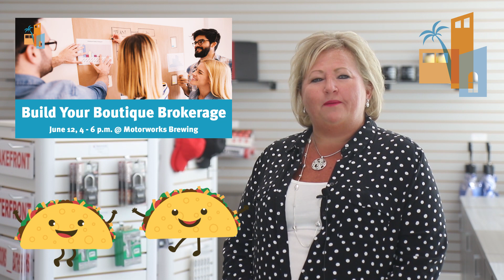June 2019 RASM Video Update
INSTRUCTOR AUDITIONS
We’re looking for instructors to teach new member classes at RASM. If you’ve been a member for at least two years and have a passion for training new agents, this is a great opportunity to get involved and better understand your Association. Applications are due on June 24. Selected applicants will be invited for an audition on July 24.

AMBASSADOR PROGRAM
Do you find value in your Association?
Do you believe in a high standard of professionalism?
Are you looking to get more involved?
If you answered “yes” to any of these questions, we’d like to invite you to an Ambassador Program Info Session on July 11 at 4 p.m. Enjoy wine and cheese and learn about how you can be involved as a RASM Ambassador. RSVP in your MY RASM PORTAL.

EDUCATION
• Build Your Boutique Brokerage
Are you thinking about building a brokerage of your own? Or maybe you’re a new broker currently navigating the uncharted waters of owning. Whether you’re new or thinking about it, this session is for you. Join us on June 12 at Motorworks Brewing to help you understand starting your own brokerage.

• FENG SHUI
GBC is hosting a Feng Shui class on June 20. Learn where it came from and how it matters to some international buyers. The Tampa Bay chapter of Asian Real Estate Association of America will introduce you to Feng Shui, Asian customs and culture.

• At Home With Diversity
Get your At Home With Diversity certification on Wednesday, June 19. This certification addresses diversity, fair housing, business development and more.

• 14 HRS
If you’re working on renewing your license, don’t miss the 14 hours Continuing education class coming up on July 8 and 9.

Advance registration is encouraged for all RASM Classes and events. Visit your MY RASM PORTAL to register for these classes and more.